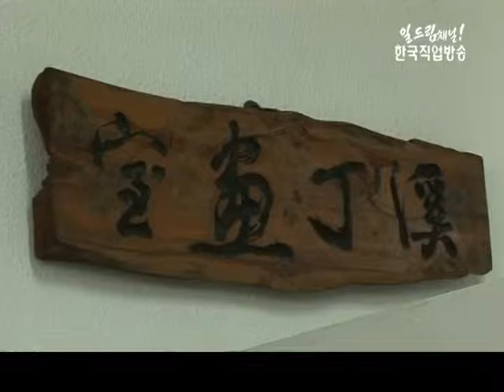명장을 찾아서(한국 文人畵의 대가)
文人畵 선비나 사대부의 그림 그래서 사인지화 혹은 사대부화나 문인지화로 불리웠다고 합니다. 이들 사대부의 그림은 중국 북송시대부터 유래되었으며 오늘날 한국화단에서 문인화는 서예가들을 통해 그 명맥을 이어오고 있습니다. 오늘은 한국 文人畵의 대가 계정 민이식 선생님을 만나봅니다.